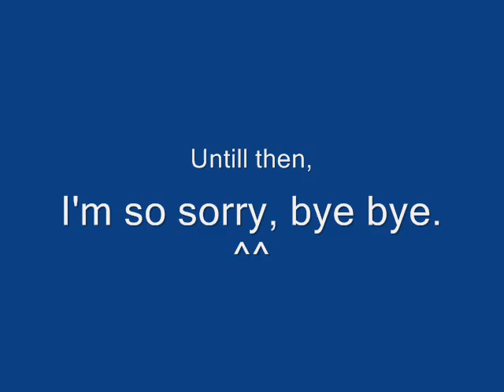Let's Play Pokemon Puzzle League - Hard (Part 5) Bruno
Yaaaaaa, sorry guys. :(